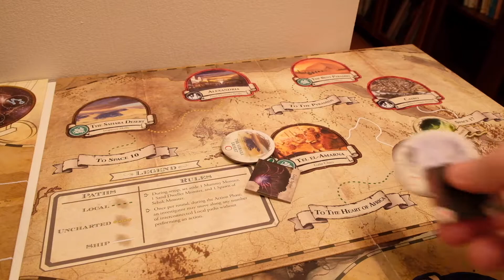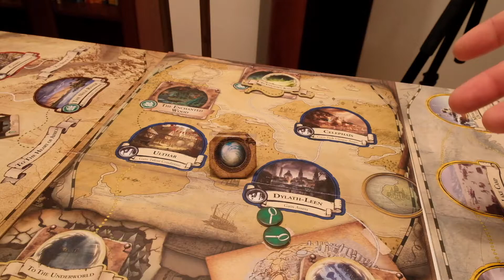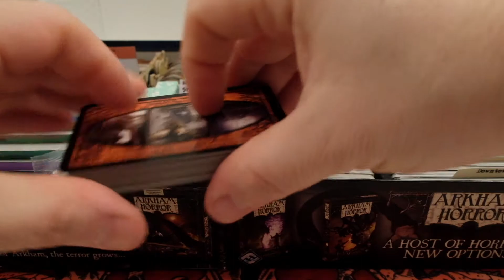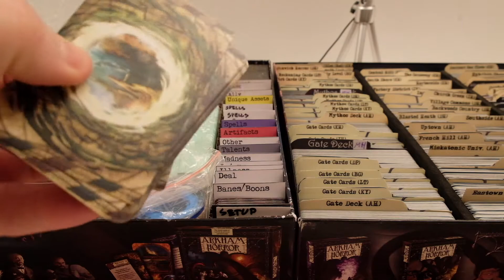EP16 - LNG Opinion on Epic Eldritch Horror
A short impression video and comparison to Arkham Horror (epic style)